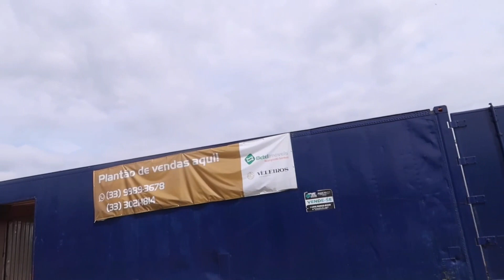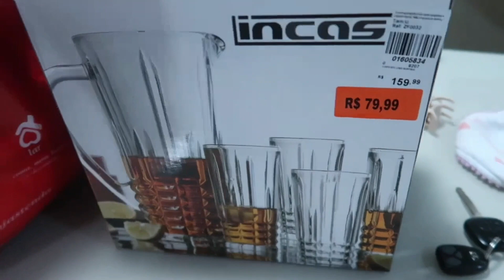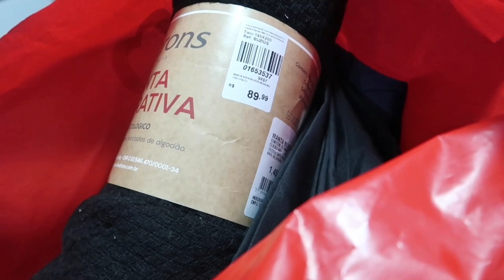SAÍMOS PARA CONHECER ALGUNS LOTEAMENTO E UMA SUPER CASA + FIQUEI MUITO FELIZ!!! 😍 | Amanda Silva